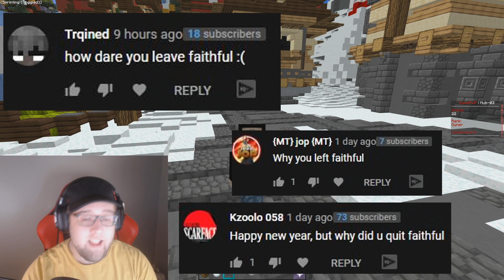What happened & My Future Plans... - FACECAM START OF THE WORLD | Minecraft HCF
This is my first video of the new year and it is a cavepvp sotw video!
I explain what happened at faithful and I will be doing a full explanation soon. I also tell you guys my future plans for 2021 and beyond.

All the Minecraft HCF servers I have played on before...
Minehq / Hcteams
Veltpvp
FaithfulMC
Arcane HCF
Cavepvp
Squads HCF
ViperMC & many more